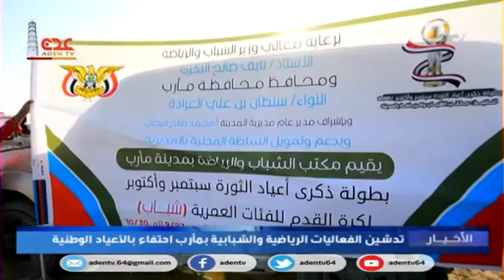تدشين برنامج الفعاليات الرياضية والشبابية بمحافظة مأرب احتفاء بالأعياد الوطنية